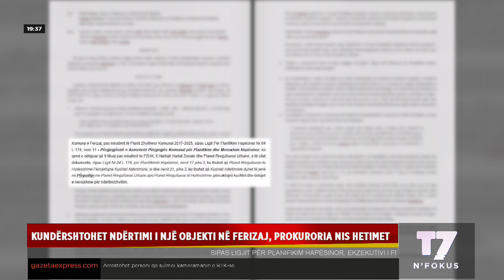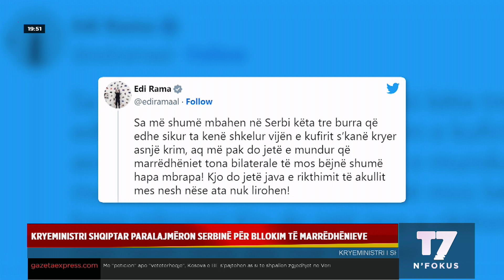Lajmet e orës 19-30, 19.06.2023 | N'FOKUS | T7